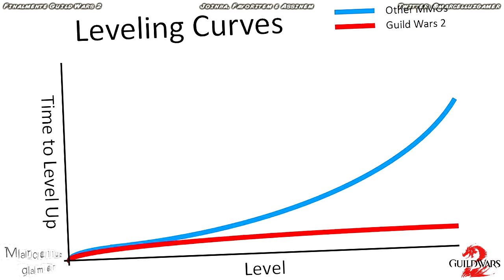Finalmente Guild Wars 2 - pt br